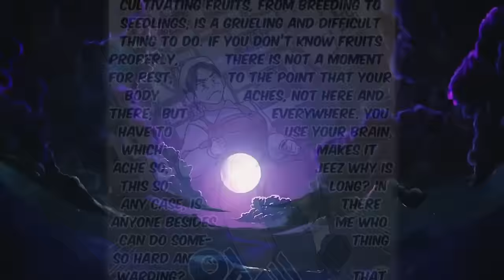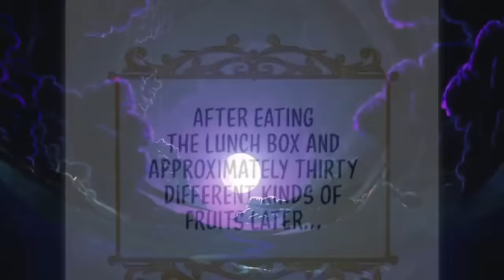1-10 A Tattoo Artist Transmigrated To The Novel She Read And Possessed The Dragon Power|Manhwa Recap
A food-loving tattooist, YooJung. After losing consciousness due to a sudden accident she opens her eyes to find herself possessing ‘Sylvia’, a character from the novel she read. In addition, she happens to meet ‘Felix’, the hero of the novel, who, due to the abuse of his stepmother, suffers from anorexia and will soon turn the continent into blood. In order to eat more delicious food, to cook more easily, Sylvia inscribes magic circles on to her body. The new magic circles that are born through her fingertips bring a new breeze to the continent where magic-beasts are rampant.